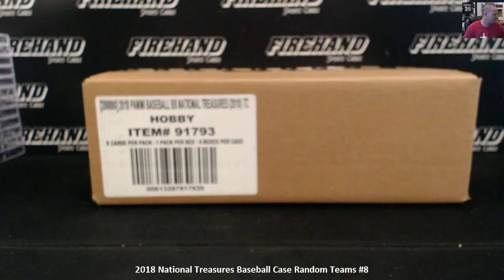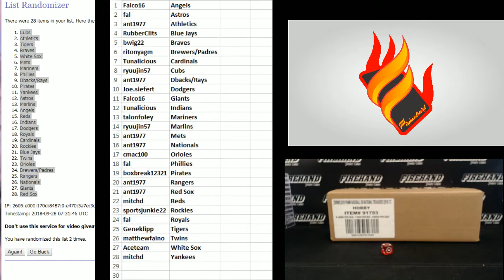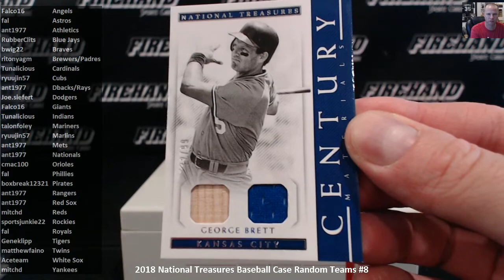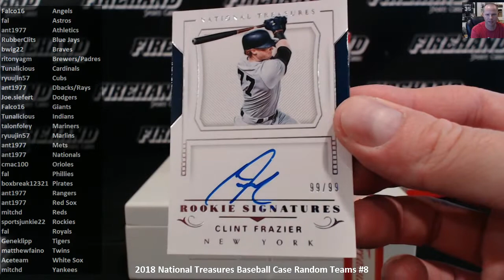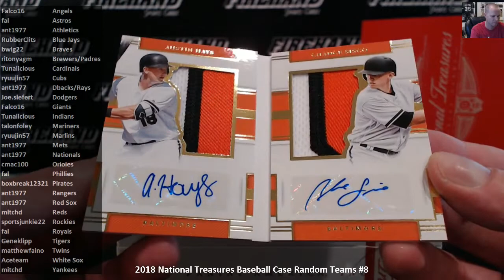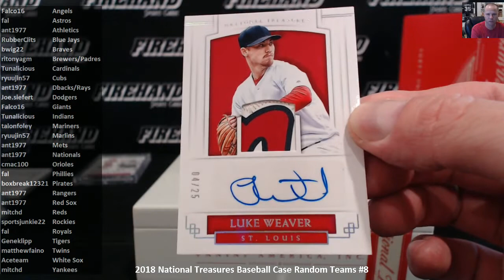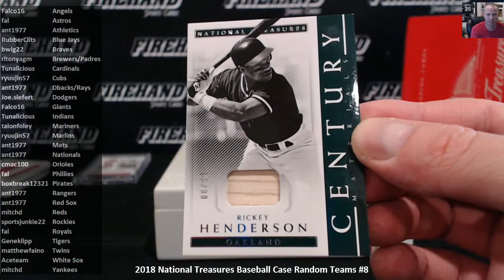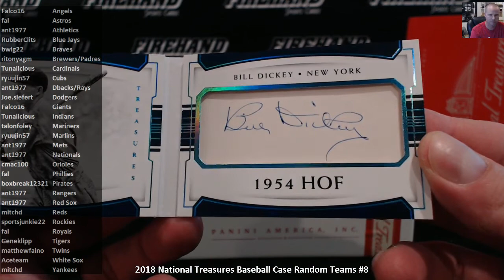2018 National Treasures Baseball Case Random Teams #8 ~ 9/27/18